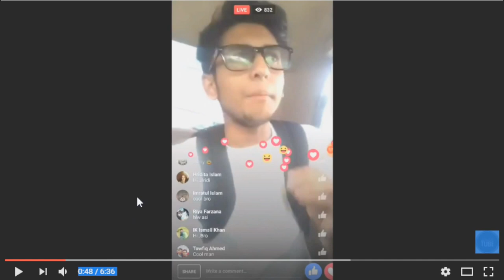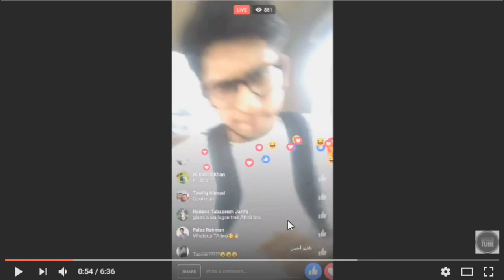Tawhid Afridi @ PRANTO তাদের মুখোসে আমরা কি দেখছি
Tawhid Afridi @ PRANTO BHAIYA তোরা কি ভাই..আমরা
একটু জানতে চাই। .তোরা আসলে কি Youtuber ..তোরা একটা আবাল ;;মানে কিছুই বলার নাই যে তোরা Public toder .kore na kan..